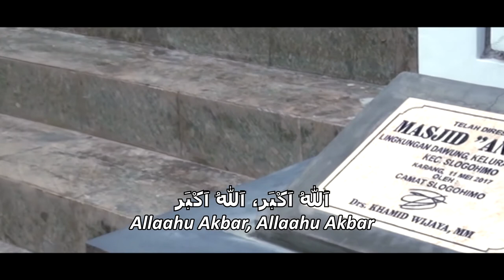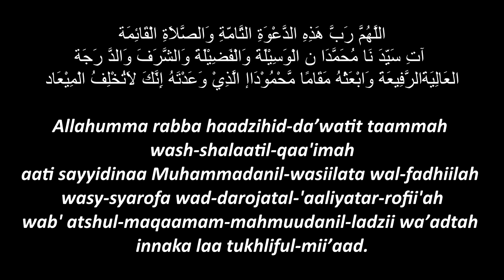ADZAN FULL HD - PROJEK MATA KULIAH IZZAH NUR ABDILLAH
ASKfm @shokiebgankz